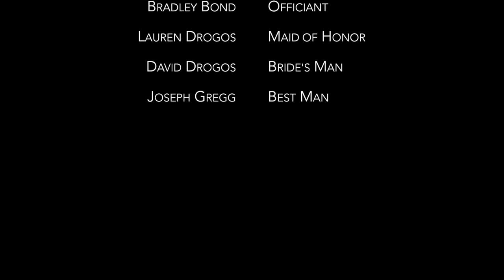The Wedding of Kristin & Bobby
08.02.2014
Breckenridge, Colorado
V3 Ranch